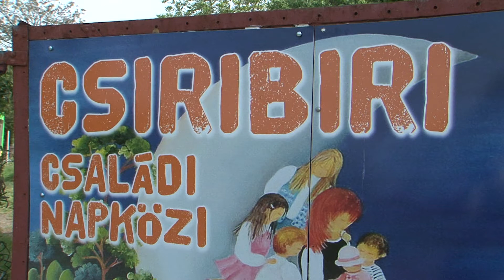Csiribiri Családi Napközi Nyílt Nap